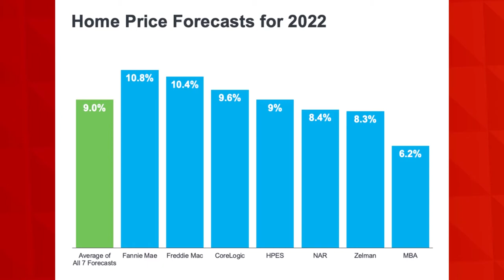South Florida Home Values Dropping In 2022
There is a lot of speculation in the market about whether or not home prices will fall this year. In this video, I provide an overview of what could happen in the market and what you can do to protect yourself from any potential price drops.